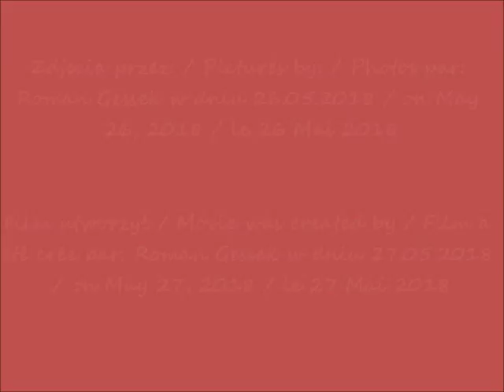2018 05 26 Muzeum Narodowe Koncert E lucevan le stelle cz 5 próby przed koncertem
Muzeum Narodowe w Warszawie / National Museum in Warsaw / Le musée national à Varsovie
Koncert E lucevan le stelle / Concert E lucevan le stelle / Concert E lucevan le stelle
próby przed koncertem / rehearsals before the concert / répétitions avant le oncert
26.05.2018 po / after / après  17h30